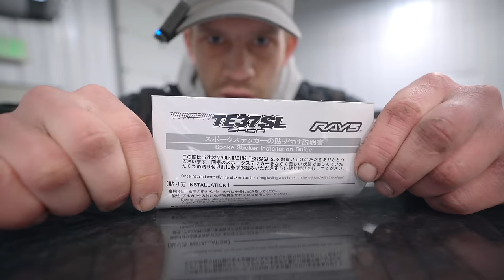Why The MK4 Supra Sits...(Merry Christmas)